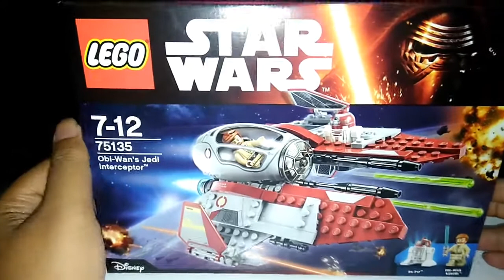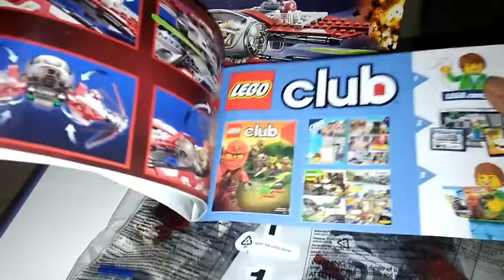LEGO - Unboxing LEGO Star Wars 75135 Obi Wan's Jedi Interceptor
This video explains what is in the LEGO Star Wars 75135 Obi-Wan's Kenobi Jedi Interceptor box and how the final result after assembling.